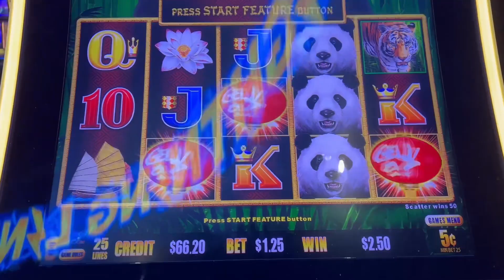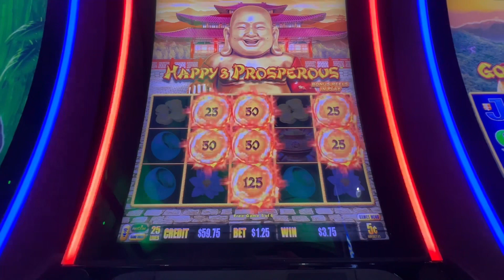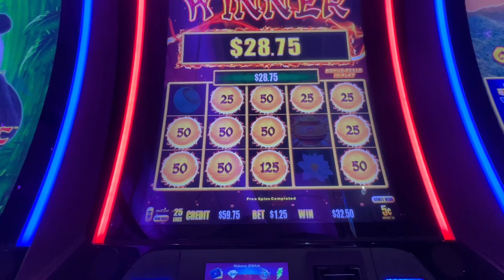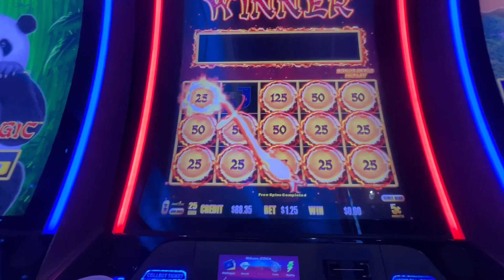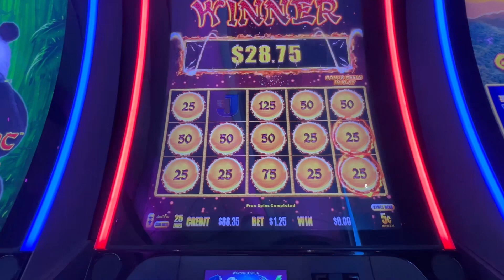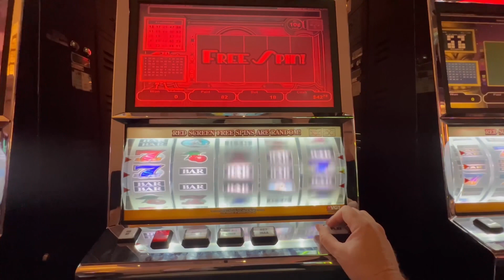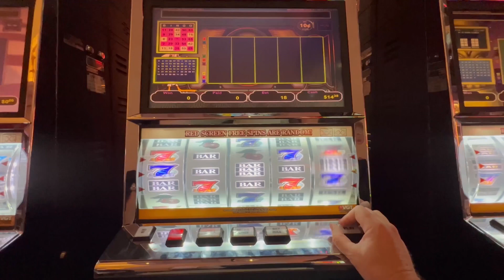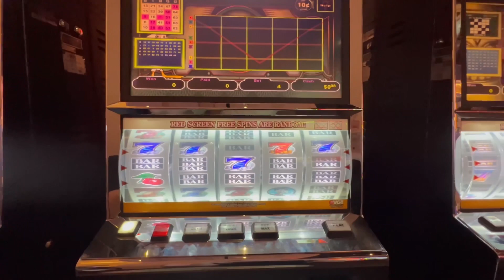Winstar World Casino!!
Going on a casino trip first stop Winstar World Casino!!